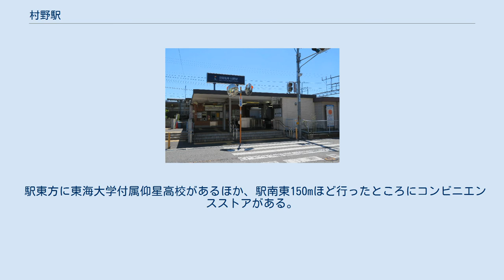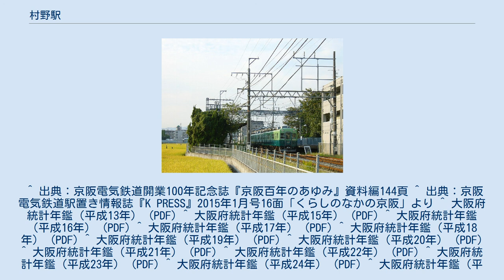村野駅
村野駅（むらのえき）は、大阪府枚方市村野本町にある、京阪電気鉄道交野線の駅である。
駅舎（改札口）は私市行きホーム側にのみあり、枚方市方面行きホームには地下通路で連絡している。
そのため車イス対応のスロープが私市行きホーム側のみに設置されている。
 改札内にトイレがある。
 かつては東海大学付属仰星高等学校の学生専用改札もあったが、現在は一般改札（出口専用）となっている。
 また平成27年2月下旬に、駅のバリアフリー化が完了した。
 案内サインは上記の通りであるが、上り列車は枚方市駅までの運転のため、淀屋橋・中之島線方面と出町柳方面は枚方市駅で乗り換える必要がある。
なお、両ホームとも有効長は5両。
 2019年（令和元年）度のある特定日における1日乗降人員は4,840人である。
 交野線では、枚方市を除くと、第4番目に利用者が多い駅であり、第4番目に利用者が少ない駅である。
 各年度の特定日における1日乗降・乗車人員数は下表の通り。
 駅東方に東海大学付属仰星高校があるほか、駅南東150mほど行ったところにコンビニエンスストアがある。